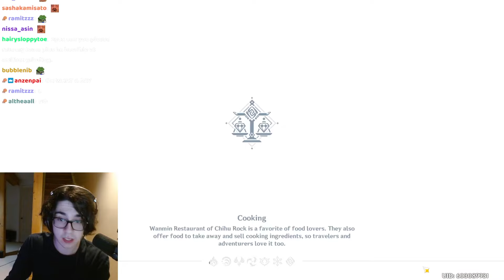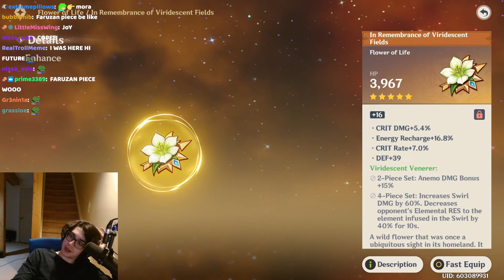The Infamous December 8th Incident™ Part 2 | A Zy0x Horror Story (Aware) (Despairge)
"clip" taken from the 12/08/2022 livestream. all credit & ownership goes to our favorite pepega, zy0x.

original clip: timestamps are from 3:25:00 to 3:52:00 of the Twitch VOD.